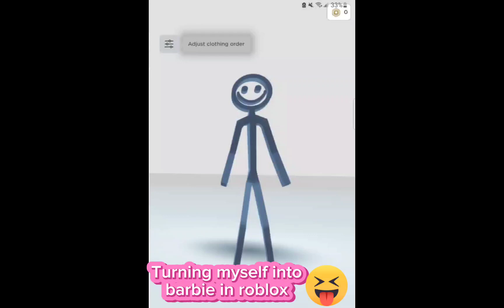Turning myself into barbie barbie Turning myself into barbie#fyp#barbie Song#